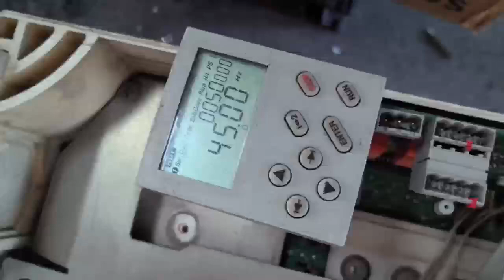Test Video of Lenze Frequency Inverter E82EV553K4B201 with Power Drive Board 8225LP.3D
Test Video of Lenze Frequency Inverter E82EV553K4B201 with Power Drive Board 8225LP.3D(in stock)

How to test Siemens inverter board C98043-A1680-L1
Demonstration Video

We have tens of thousands of Inverter, Frequency Converter, Boards and so much more products in stock,
or leave a comment for any inquiries or questions!